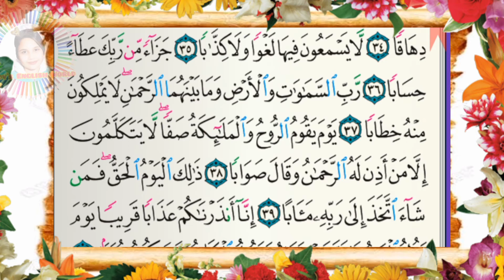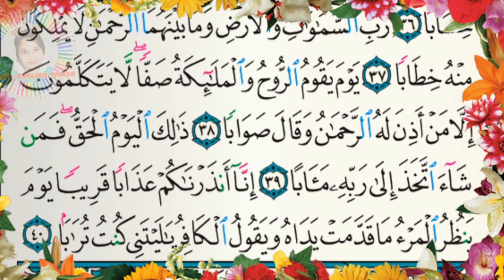سورة ((النبأ))بالتجويد مع الترجمةSurat An Nabaa.listen and enjoy.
Peace and Mercy be upon you dear friends.
The Holy Quran has many names:
❤Al Ketab
❤Al Furqan
❤Al Maw'itha
❤Al Thikr
❤Al Noor
١.عم يتسآئلون About what they  are asking one another
٢.عن النبا العظيم. About the momentous news
٣.الذى هم فيه مختلفون.Over which they disagree
٤.كلا سيعملون. No,they are going to know
٥.ثم كلا سيعلمون .Then,no they are going to know
٦.ألم نجعل الأرض مهادا.Have we not smoothed out the earth like a bed
٧.والجبال أوتادا.and made the mountains as stakes
٨.وخلقناكم أزواجاand created you in pairs
٩.وجعلنا نومكم ُسباتا .and made your sleep for rest
١٠.وجعلنا اليل لباساand made the night as a cover
١١.وجعلنا النهار معاشاand made the day for livelihood
١٢.وبنينا فوقكم سبعا شداداand we built above you seven mighty heavens.
١٣.وجعلنا سراجا وهاجاand placed in them a shining lamp
١٤.وأنزلنا من المعصرات مآء ثجاجاand sent down  from
rainclouds ,pouring water.
١٥.لنخرج به حبا ونباتا
producing by it grain and various plants.
١٦.وجنات ألفافا
and dense orchards
١٧.إن يوم الفصل كان ميقاتا
Indeed,the Day of Final Decision is an appointed
time.
١٨.يوم ينفخ فى الصور فتأتون أفواجا
The Day the Horn is blown and you will come forth in multitudes.
١٩.وفتحت السمآء فكانت أبوابا
And the heaven is opened and will become gateways.
٢٠.وسيرت الجبال فكانت سرابا
and the mountains will be blown away,becoming like a mirage .
٢١.إن جهنم كانت مرصادا
Indeed,Hell is lying in ambush.
٢٢.للطاغين مئابا.as a home for the transgressors
٢٣.لابثين فيها أحقابا.
where they will remain for endless ages.
٢٤.لا يذوقون فيها بردا ولا شرابا
There they will not taste any coolness or drink.
٢٥.إلا حميما وغساقا
except boiling water and oozing pus.
٢٦.جزاء وفاقاa fitting reward
٢٧.إنهم كانوا لا يرجون حسابا
For they never expected any reckoning.
٢٨.وكذبوا بأياتنا كذابا
and totally rejected our signs.
 ٢٩.وكل شئ أحصيناه كتابا
And we have everything recorded precisely.
٣٠.فذوقوا فلن نزيدكم الا عذابا
so taste the punishment  for all you will get from Us is more torment.
٣١.إن للمتقين مفازا
Indeed,the righteous will have salvation.
٣٢.حدائق وأعنابا
Gardens , vineyards.
٣٣.وكواعب أتراباand full-bosomed maidens of equal.
٣٤.وكأسا دهاقاand full cups of pure wine.
٣٥.لا يسمعون فيها لغوا ولا كذابا
never to hear any idle talk  or lying therein.
٣٦.جزآء من ربك عطآء حسابا
a fitting reward as a generous gift from your Lord,
٣٧.رب السموات والأرض وما بينهما الرحمن لا يملكون منه خطابا.
the Lord of the heavens and the earth and everything in between,the Most Compassionate .No one will dare speak to Him.
٣٨.يوم يقوم الروح والملائكة صفا لا يتكلمون إلا من أذن له الرحمن وقال صوابا.
on the Day the holy spirit and the angels will stand in ranks .None will talk , except those granted permission by the Most Compassionate and whose words are true.
٣٩.ذلك اليوم الحق فمن شآء اتخذ الى ربه مئابا.That Day is the ultimate truth.So let whoever wills take the path leading back to their Lord.
٤٠.إنا أنذرناكم عذابا قريبا يوم ينظر المرء ما قدمت يداه ويقول الكافر ياليتنى كنت ترابا.
Indeed,We  have warned you of an imminent punishment -the Day every person will see the consequences of what their hands have done ,and the disbelievers will cry,"I wish I were dust"